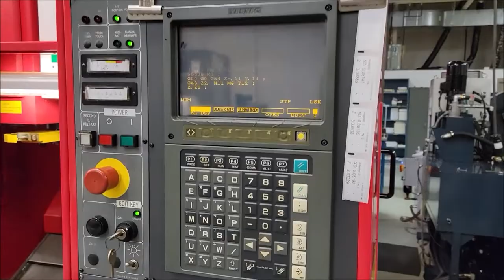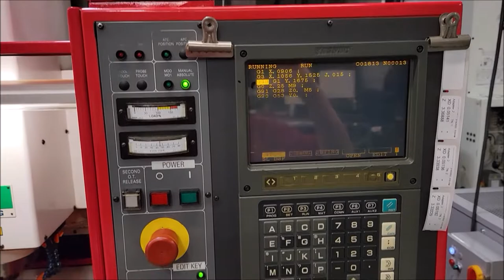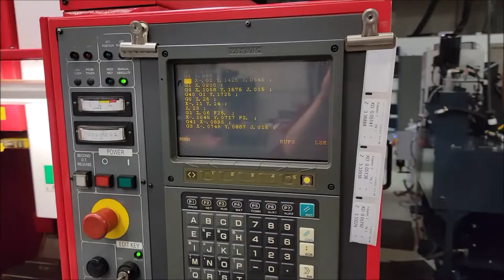Matsuura MC-510VG 3-Axis CNC VMC 8000 RPM Spindle, 20 Station Side Mount Tool Changer, Chip Conveyor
Lot - 100 Matsuura MC-510VG 3-Axis CNC Vertical Machining Center with 8000 RPM Spindle, 20 Station Side Mount Tool Changer, Chip Conveyor

Equipped with: Yasnac J300 CNC Control, 20 Station Side Mount Twin Arm Tool Changer, BT-40 Spindle Taper, 8,000 RPM Max Spindle Speed, 10HP Spindle Drive, Turbo Chip Conveyor, Coolant System with Tank and Pump, Auto Lubrication System, RS-232 Port.